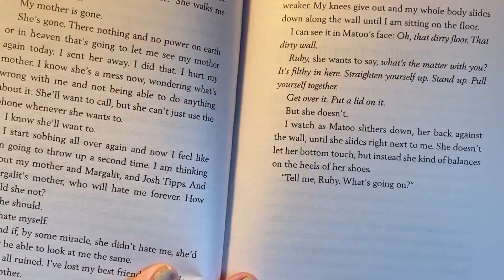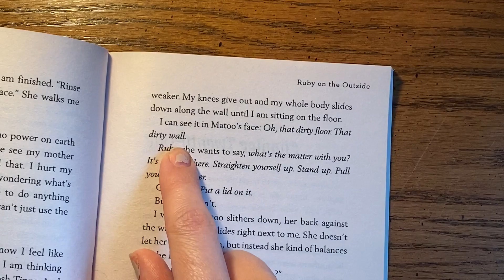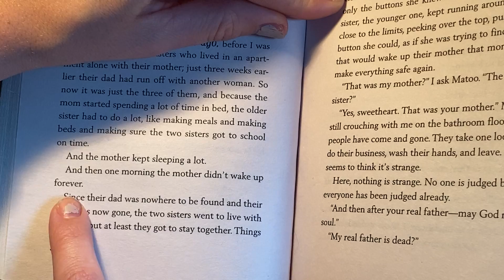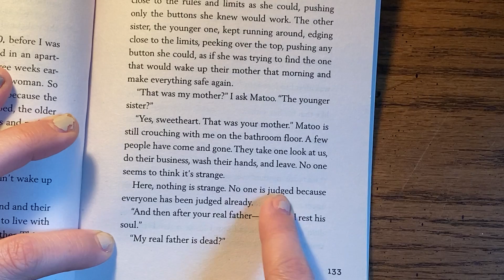E-Learning Reading 5/11/20